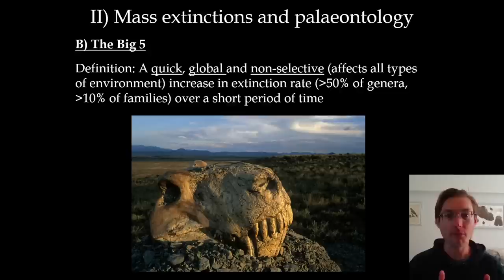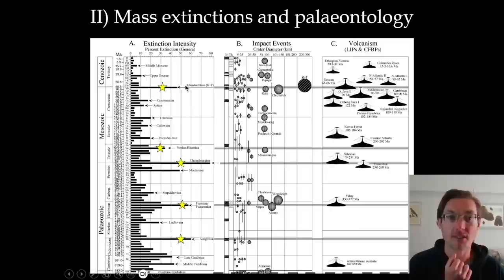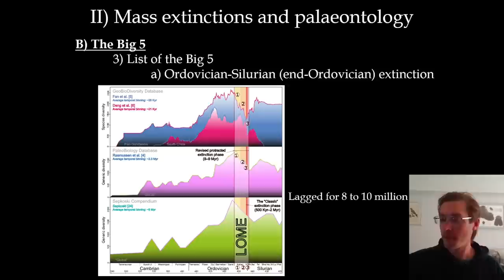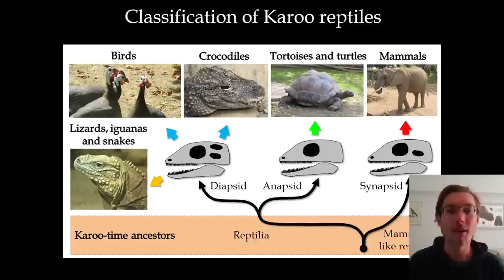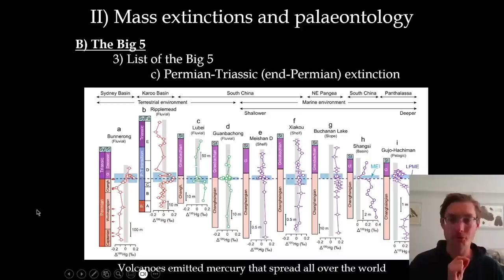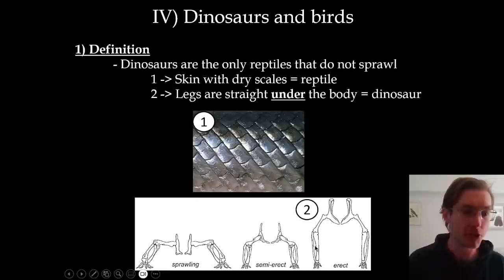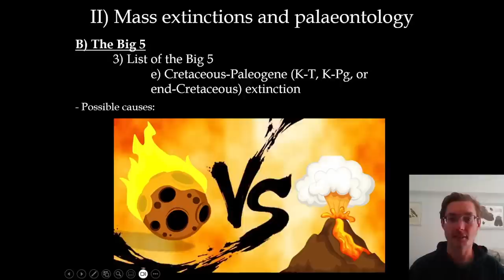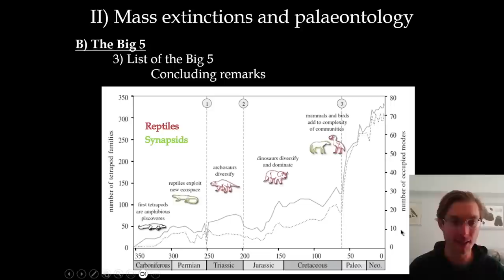Les 5 grandes extinctions de masse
3e cours de niveau 3e année de license sur les extinctions de masse.

Chapitres:
00:00 - rappel des définitions
05:02 - les causes des extinctions de masse
26:44 - la crise Ordovicien-Silurien
43:59 - la crise fini-dévonienne
55:14 - la crise Permien-Trias
1:17:48 - la crise Trias-Jurassique
1:33:29 - la crise K-T (Crétacé-Paléogène)